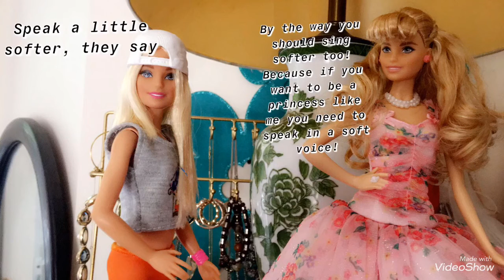Barbie sings My Way 🎤